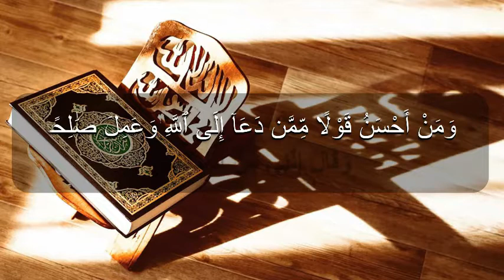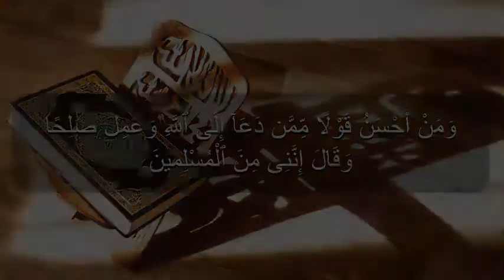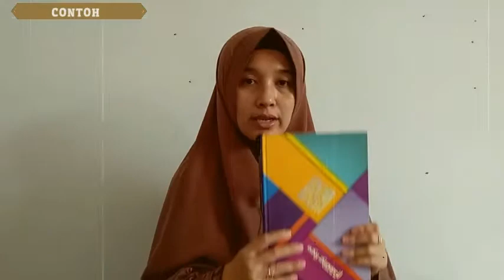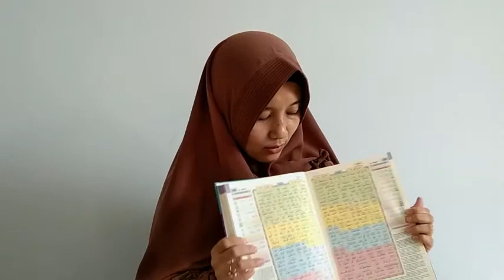Mengenal Warna || Bahasa Indonesia Kelas 1